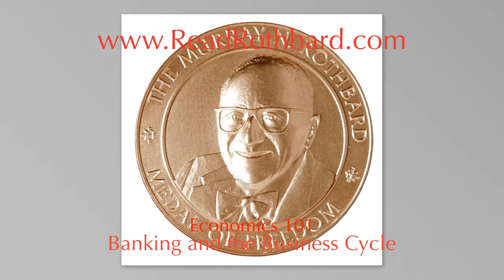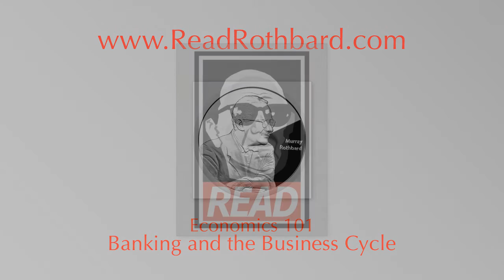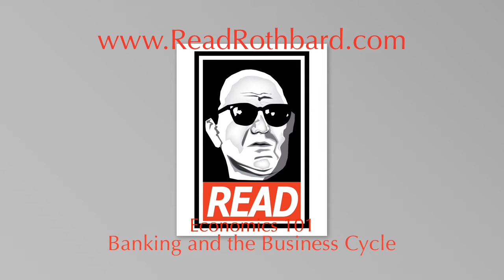Economics 101 - 7 of 8 - Banking and the Business Cycle - Murray N Rothbard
ECONOMICS 101
Murray Rothbard's Economics 101 series

7. Banking and the Business Cycle

One of the most difficult things to understand about banking is how money is created out of thin air.  Current commercial bank liabilities are immediate. The banks do not have the reserves to redeem all demand notes. Thus, banks are inherently insolvent. But, government has eliminated runs on banks. Banks are not allowed to fail when they are mismanaged.

Central banks are sold to the public as restraining inflation, but central banking was created to allow inflation. The inflationary process generates the boom and bust business cycle.

The Bank of England was a great racket. The public accepted new money that was created out of thin air. The King had given the Bank a monopoly on money creation.  President Jackson tried to get rid of the US central banks. Banks created the Federal Reserve System in 1913. The Fed banks now have a monopoly on all paper money. By legal tender law, one must accept Federal Reserve Notes. The Federal Reserve manipulates the money supply by manipulating the Federal reserves. The Central Bank is a lender of last resort. Every bank will be bailed out.

Economists were mainly concerned about the crashes, not the booms, of business cycles. Mises understood that the banks were inherently inflationary. He understood that the expanded money supply was going to commercial banks to loan to longer-term production projects like construction. This credit expansion was not based upon consumers having saved anything. The boom was a bad distortion. It promoted malinvestment. The crash was inevitable and a good thing. Austrians would stop inflating. Austrians during the crash would keep government hands off. 1920 was a great example of this Austrian Theory of the Business Cycle at work.

The seventh of eight sessions from Murray Rothbard's Economics 101 series.

A collection of eight speeches and lectures by Murray N. Rothbard, spanning from the 1970s to the early 1990s. He is speaking in a small classroom setting, explaining economics from the ground up, and systematically in the manner of a classic 101 course on the topic—but with a revolutionary approach.